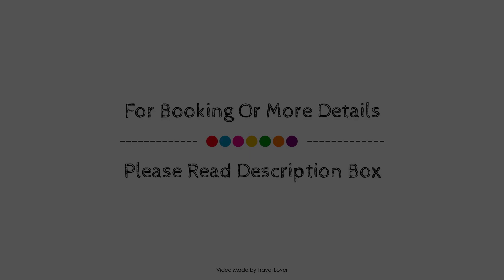Ascot House, York, United Kingdom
Searching For
1. Ascot House - York
2. Ascot House - York Virtual Tour
3. Ascot House - York Rooms
4. Ascot House - York Amenities
5. Ascot House - York Videos
6. Ascot House - York Offers
7. Ascot House - York Deals
Audio Credit:
Track Title: Subway Dreams
Artist: Dan Henig